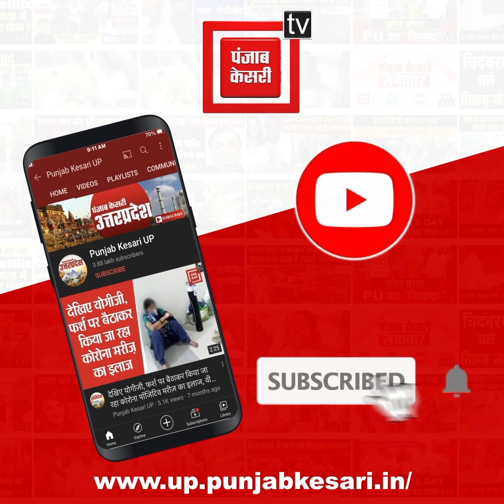Ghaziabad में माफियाओं पर कार्रवाई जारी, Gangster Munsaid Ali और उसके पुत्र Adil की संपत्ति कुर्क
Action against the mafia continues in Ghaziabad, property of gangster Munsaid Ali and his son Adil under the scanner.

गाजियाबाद (Ghaziabad) में माफियाओं पर कार्रवाई जारी, गैंगस्टर मुनसैद अली (Gangster Munsaid Ali) और उसके पुत्र आदिल (Adil) की संपत्ति कुर्क